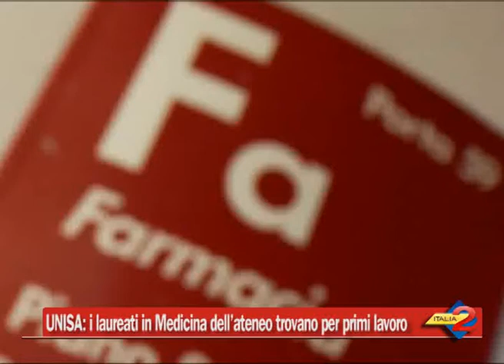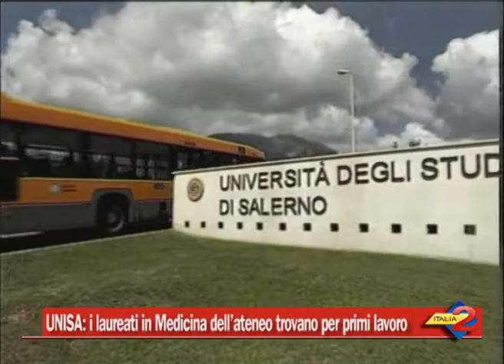UNISA: i laureati in Medicina dell'ateneo trovano per primi lavoro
UNISA: i laureati in Medicina dell'ateneo trovano per primi lavoro. 21/03/2014